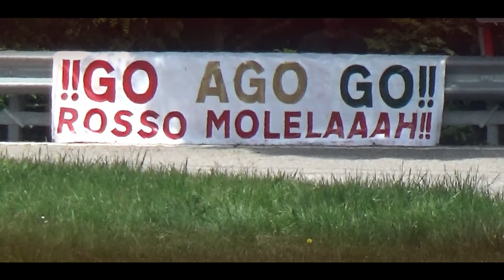Trento-Bondone 2024 || Andrea Santo Di Caro || Nova Proto NP03